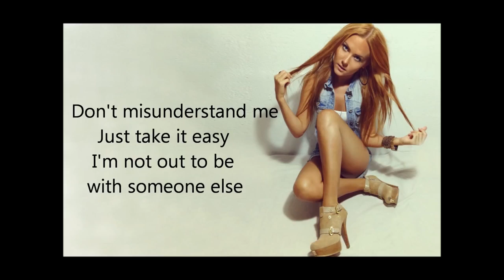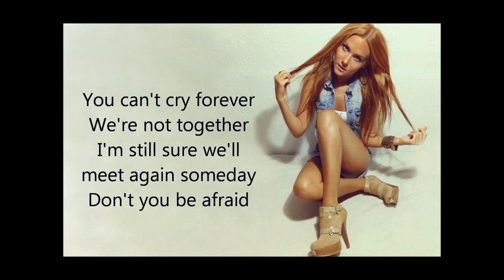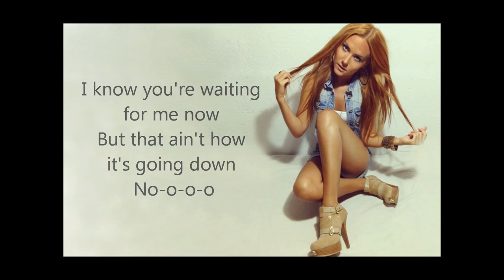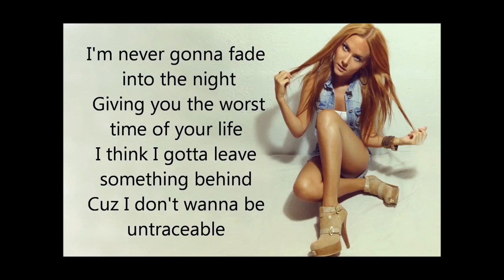♪ Kate-Margret - Untraceable ( Lyric Video )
WELCOME TO KATE-MARGRET'S WORLD !
"UNTRACEABLE" available now WORLDWIDE!